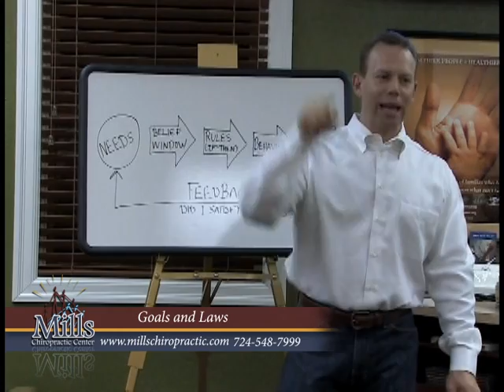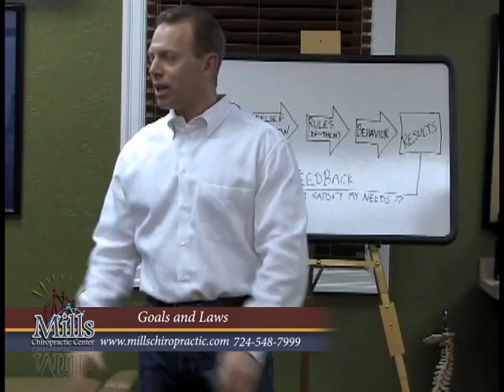Goals and Laws